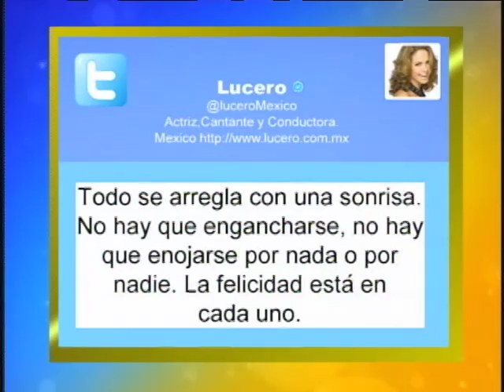Estrelals Hoy Platanito